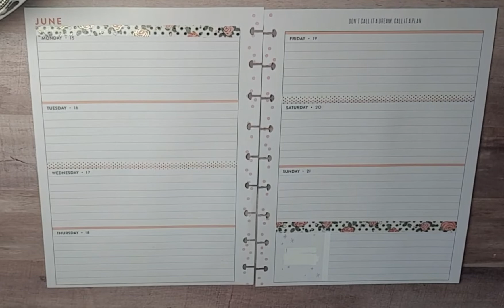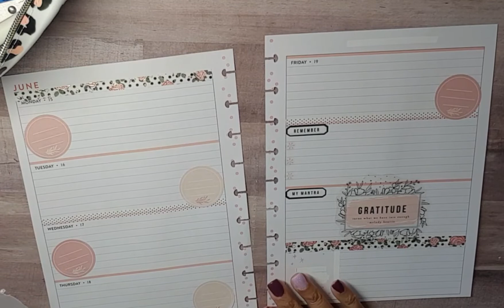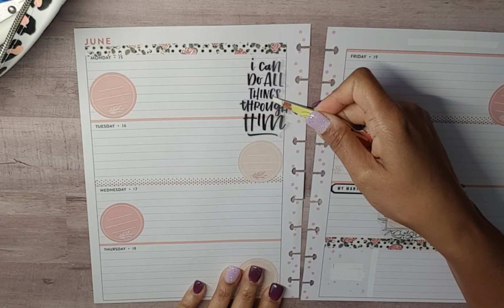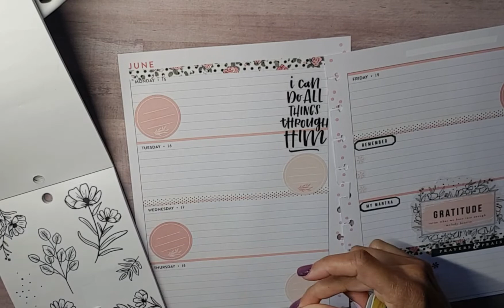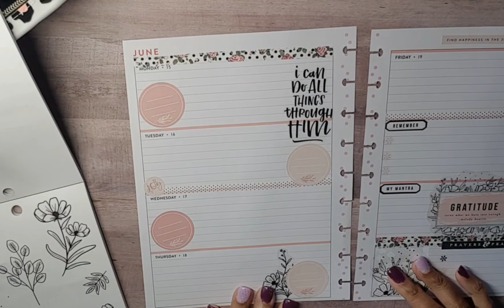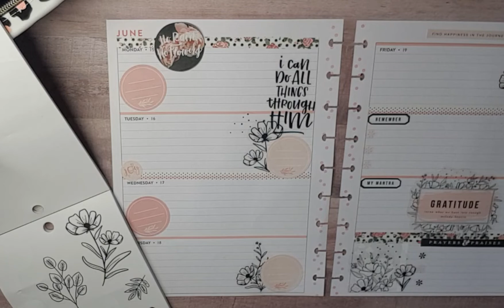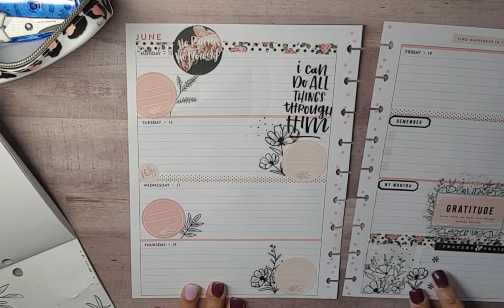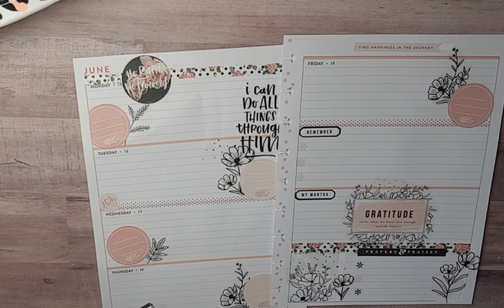CLASSIC FAITH/PWM/JUNE 15-21, 2020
Happy Sunday! Watch me use a number of Faith sticker books to create a cute spread in this weeks scripture reading and writing planner. 😘